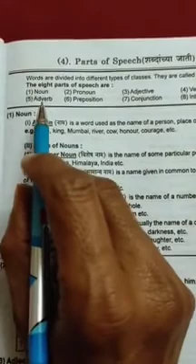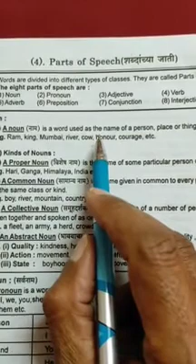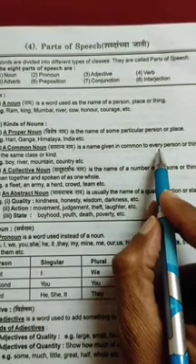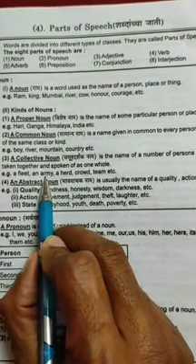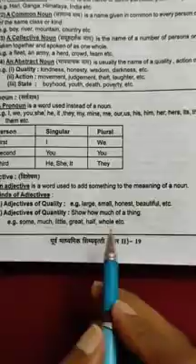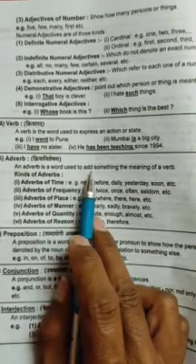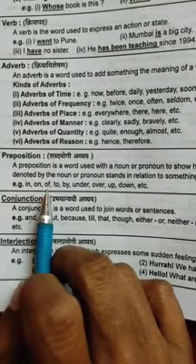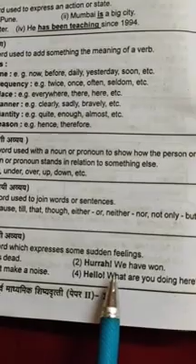Parts of Speech